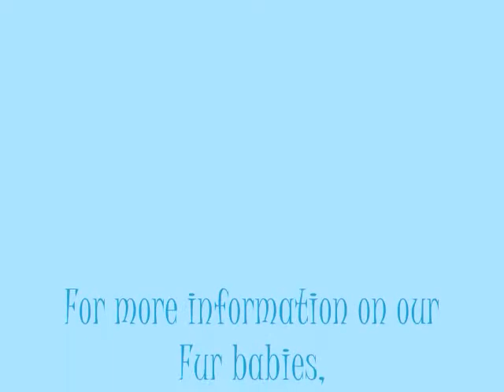Teacup size Maltese Puppy - Mint